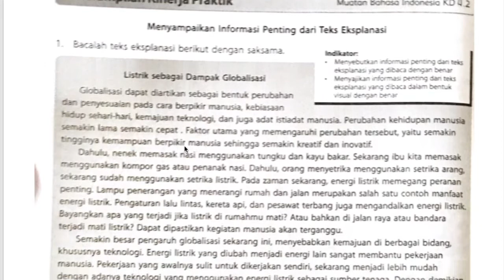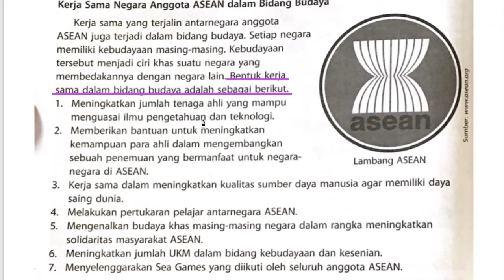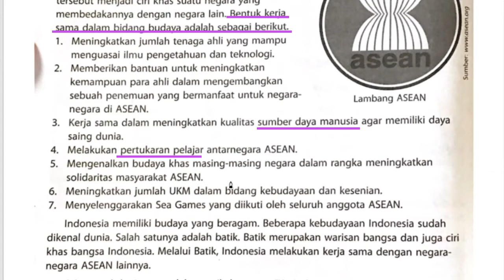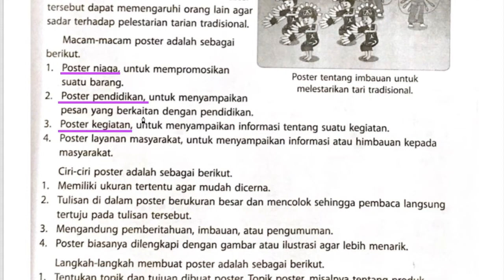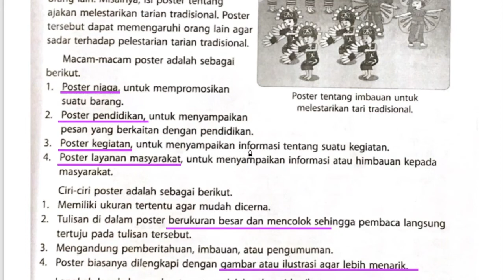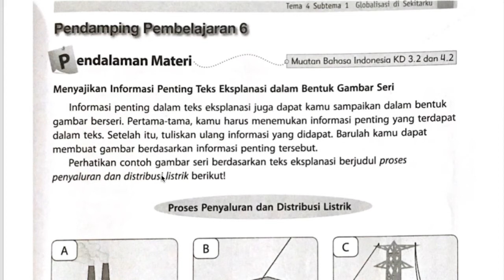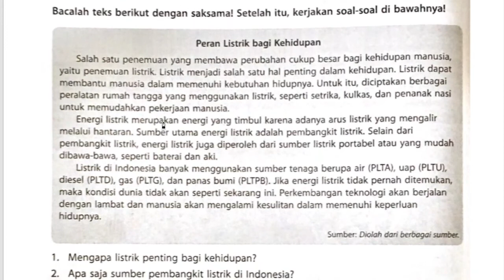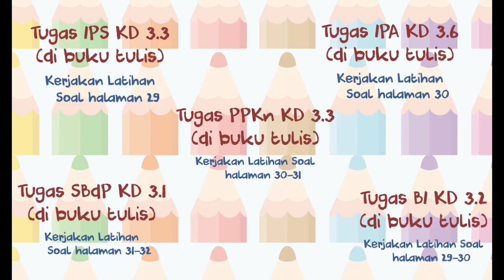Tematik-Kelas 6 SD Tema 4 Subtema 1 Pembelajaran 4-6